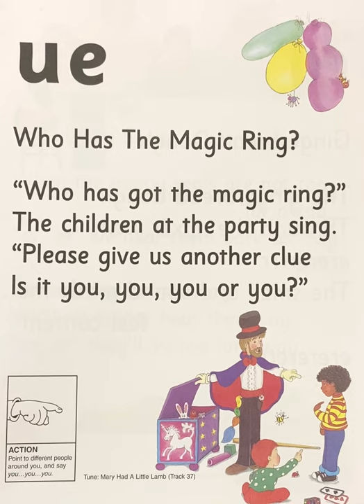Jolly Phonics - ue